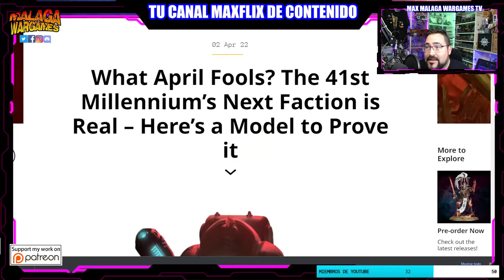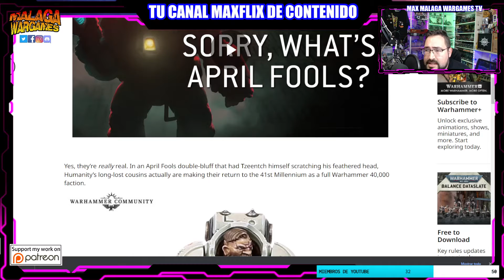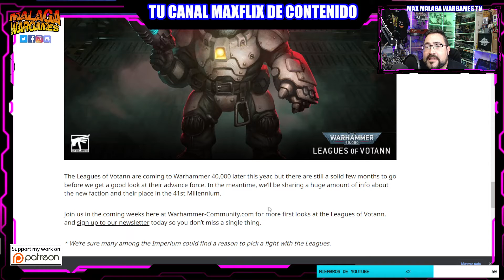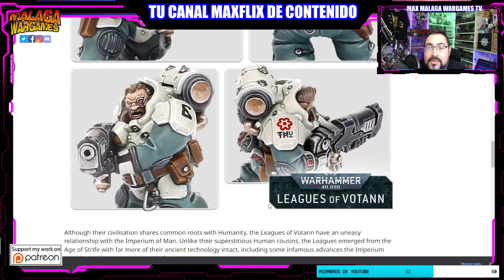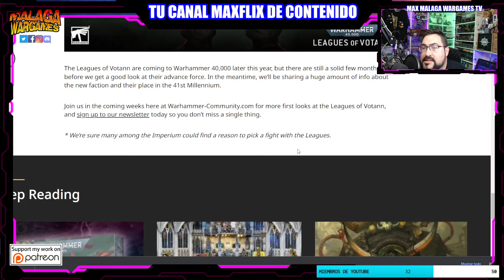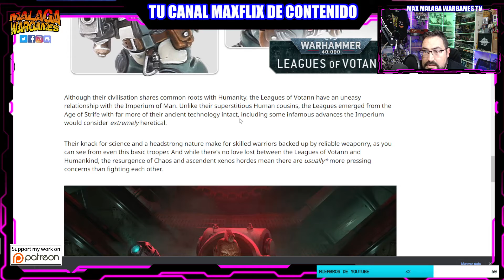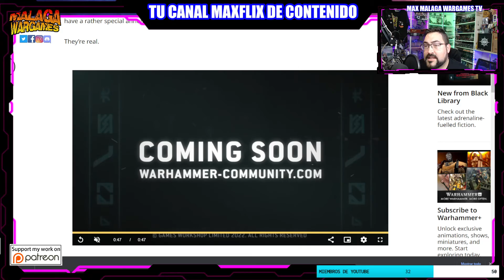SQUATS Warhammer 40K REGRESO ❤️ Análisis del Video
SQUATS Warhammer 40K REGRESO ❤️ Análisis del Video la raza de los squats vuelve al universo de warhammer40k
Conviértete en miembro de este canal para disfrutar de ventajas:

Happy Wargaming!